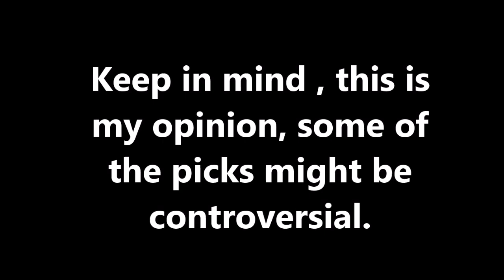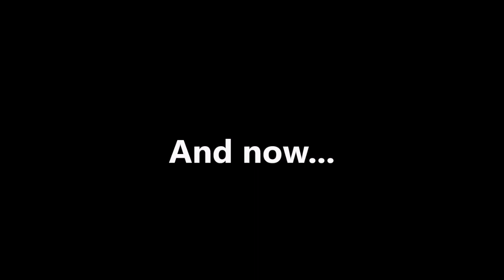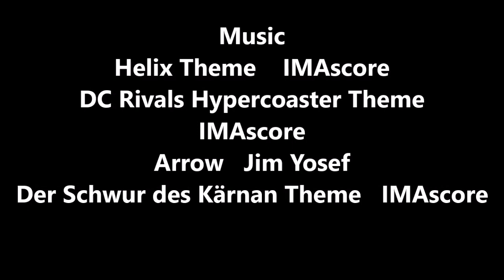Top 30 Rollercoasters in Germany / Top 30 Achterbahnen in Deutschland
In this video I will be ranking the top 30 rollercoasters in germany, as of early 2023. Please keep in mind that this is my opinion, and I don't expect everyone to agree with me. Also, I have not ridden all of the coasters featured in this video. Enjoy!